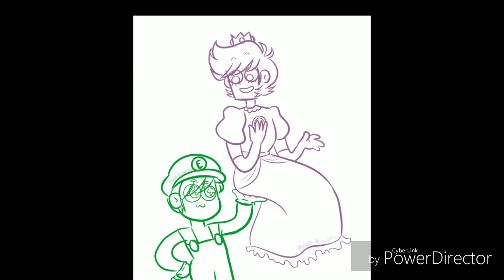EddMatt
Song is: Paris in the rain by  Lauv